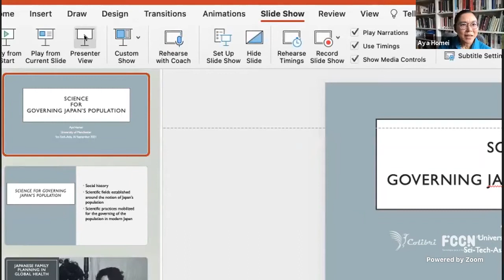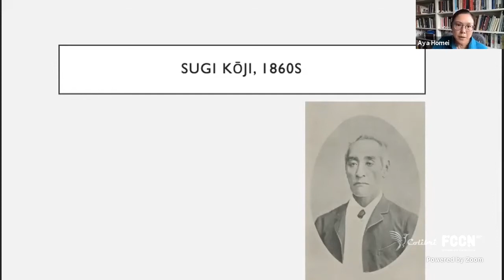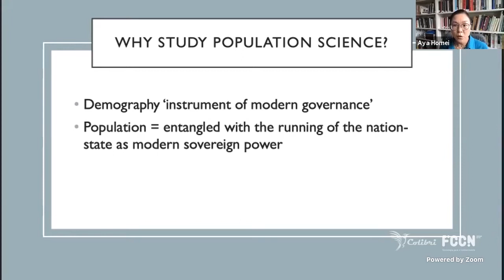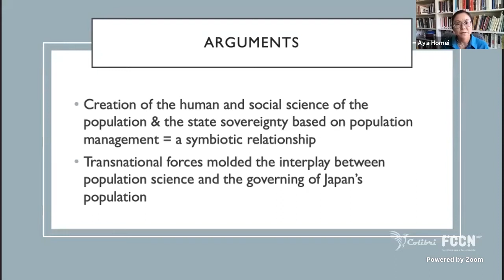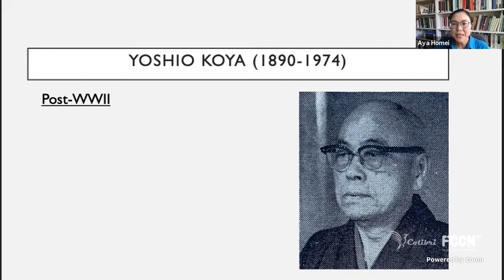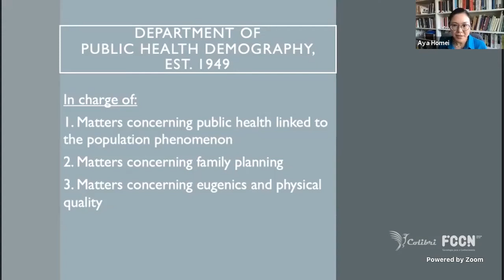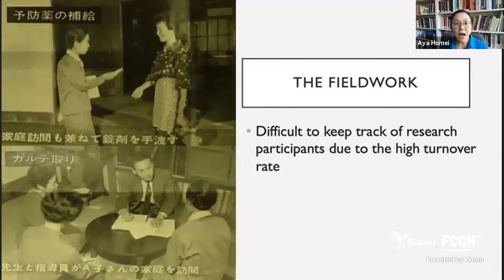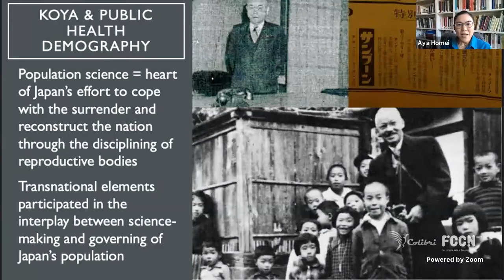Webinar #15 'Science for Governing Japan's Population' | Aya Homei (University of Manchester)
"Science for Governing Japan's Population"

Prof. Aya Homei (University of Manchester)

September 16, 2021, 12:00 - 13:30pm (GMT+1)

ABSTRACT
In Japan and elsewhere, population is seen as a fundamental index for a nation’s political economy. For this reason, population issues such as ageing population and low fertility have long been a matter of governmental concern, and policymakers have collaborated with population experts to come up with solutions to these problems. But where do these assumptions about, and political actions for, the population come from historically? What role has the science of population played in the governing of Japan’s population? In this presentation, I will tackle these questions by reviewing the medico-scientific fields and practices emerged in Japan between the 1860s and 1950s that were mobilized by the concept of population. I show how the notion of population we are familiar with today – in Japanese, jinkō – and the fact that population became a natural object of state inquiry and policy, are both a product of the political transformation of Japan into a modern nation state and an empire in the latter half of the nineteenth century and the development of modern science and medicine that kept a symbiotic relationship with the political change. By showing the symbiotic relationship between science and the state’s effort to govern Japan’s population, I argue that the science of population was directly shaped by the ideologies, institutional agendas and socio-political conditions that surrounded the science, and that the official policies established as a result of this symbiotic relationship ultimately became somewhat detached from the demands of people’s everyday lives.

Aya is Lecturer in Japanese Studies at the University of Manchester. She is specialized in the history of science, technology, and medicine, with a specific focus on the history of reproduction and population in Japan and East Asia in the nineteenth and twentieth centuries. Aya is the co-author of the book "Fungal Disease in Britain and the United States 1850–2000", and her second book, tentatively entitled "Science for Governing Japan's Population", will be published by Cambridge University Press.